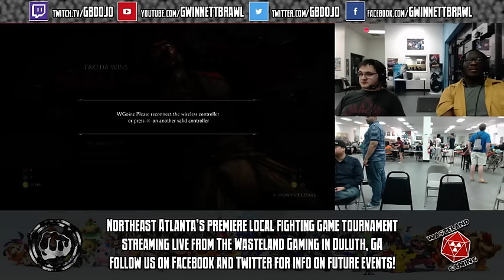Gwinnett Brawl (May 9, 2015) - MKX - Grand Final - GGC Deadshotz vs AGS Homelee